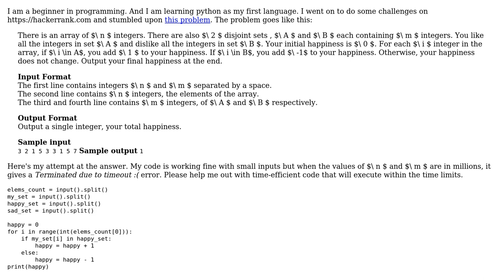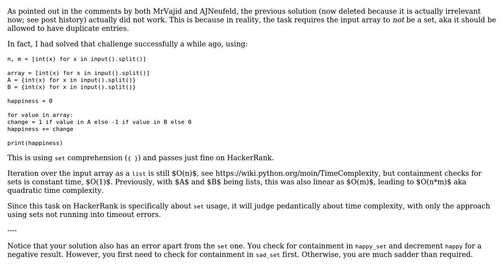Code Review: Calculate your total happiness, which depends on the integers in the given sets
With thanks & praise to God, and with thanks to the many people who have made this project possible! | Content (except music & images) licensed under CC BY-SA | Music | Images & others | With thanks to user MrVajid user Jamal user Alex Povel and the Stack Exchange Network Trademarks are property of their respective owners. You are responsible for your own actions.